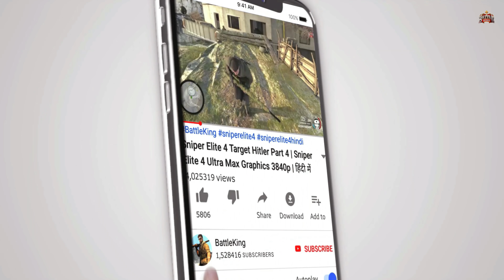Star Wars Jedi Fallen Order HINDI Gameplay -Part 7 - Second Sister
Star Wars Jedi Fallen Order Walkthrough Gameplay Part 7 includes a Review, Prologue and Campaign Mission Second Sister of the Jedi Fallen Order 2019 Single Player Campaign for PS4 Pro, Xbox One X and PC. This Star Wars Jedi Fallen Order Story Campaign Walkthrough will include the Full Game. Star Wars Jedi Fallen Order Walkthrough will include a Review, Cal Kestis, BD-1, Cere, Saw Gerrera, Second Sister, Ending, Cinematics, Cut Scenes, OST, Story Missions, Main Missions, New Gameplay, DLC, all Single Player Campaign Missions and the Ending.

In this video, we are going to play Part 7, and the mission is Second Sister.

🌹 Welcome Bois, watch Star Wars Jedi Fallen Order PC part 7 in Hindi. BattleKing is back with Gameplay, Let's play, and walkthrough videos for you.
This Star Wars Jedi Fallen Order PC part 7, I have played this Star Wars Jedi Fallen Order PC part 7 in Hindi and uploading for you guys to watch this PC Gameplay of Star Wars Jedi Fallen Order PC part 7 in Hindi.
Please comment and let me know your thoughts about this Star Wars Jedi Fallen Order PC part 7 Walkthrough Gameplay in Hindi.